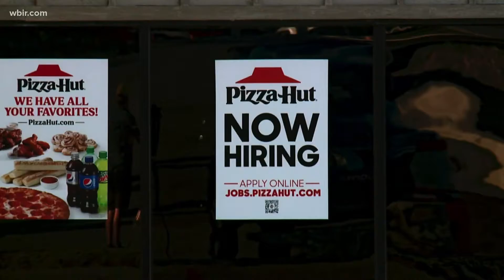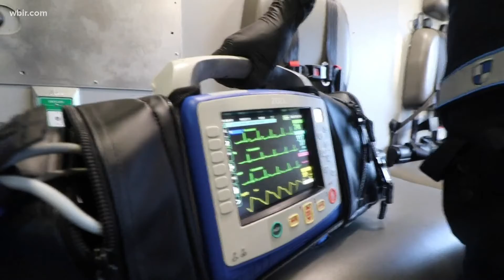Local employers struggle to fill open positions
A local economist says people are going back to work, but with so many available jobs they are finding new ways to put their skills to use.